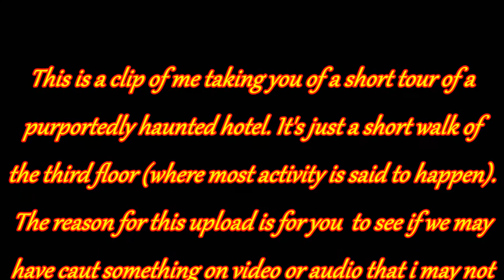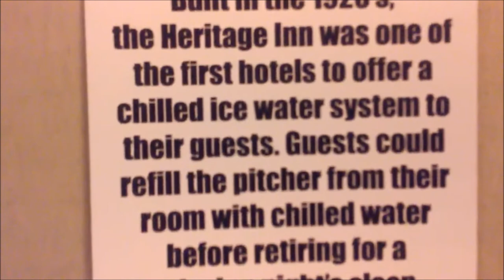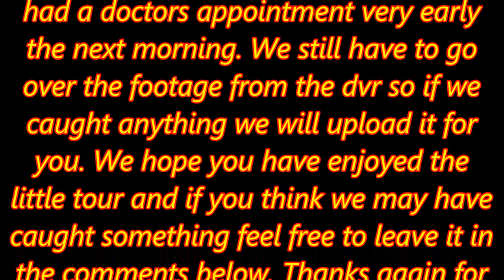haunted hotel indigo